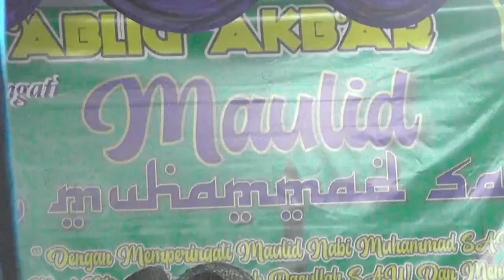Sambutan Bpk. Kadus Di Kp.Garunggang Ds.Tajursindang Kec.Sukatani Kab.Purwakarta